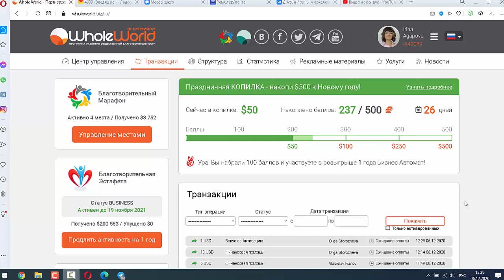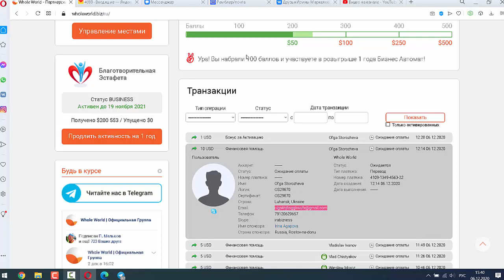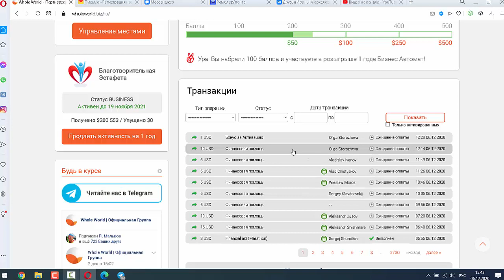Что нужно делать после регистрации вашего партнера по вашей ссылке в проекте Всем Миром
Что нужно делать после регистрации вашего партнера по вашей ссылке